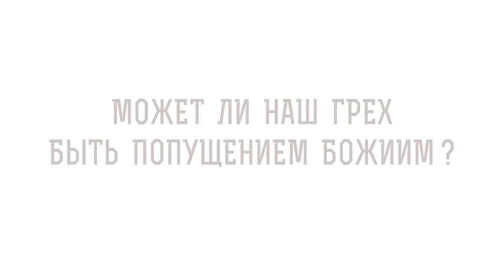Может ли наш грех быть попущением Божиим ? Протоиерей Владимир Новицкий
В сегодняшнем видео с протоиереем Владимиром Новицким рассуждаем на тему: "Может ли наш грех быть попущением Божиим?"  Касаемся следующих тем:

🔸 Человеческие слабости.
🔸 Покаяние в грехах.
🔸 Промысел Божий.
🔸 Урок жизни.
🔸 Позывы к греху.
🔸 Ответственность за свои поступки.
🔸 Испытание веры.

📜 Читать Послание ап. Иакова глава 1, стих 2 (с толкованиями)